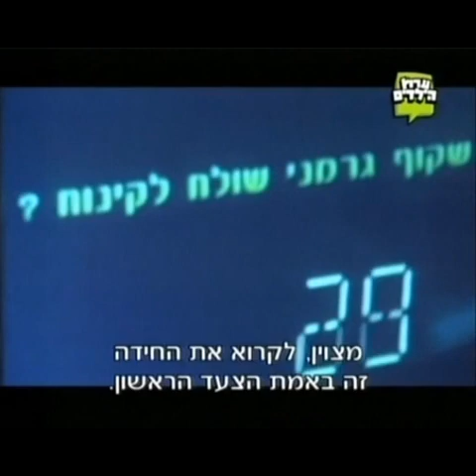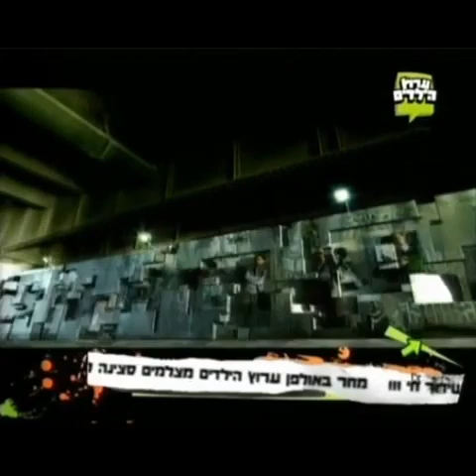השמינייה עונה 1 פרק 3 (חלק 1) אסיה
אל תשכחו להירשם לערוץ לתת לייק ולהפעיל את הפעמון בשביל עוד פרקים של השמיניה